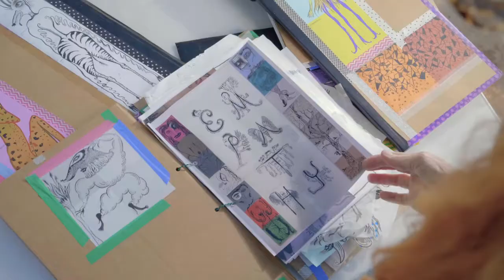JENNY ORCHARD - Bush Of Ghosts - Artist Interview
7 April –  1 May 2021

Despard Gallery is proud to present the latest video in our Artist Interview Series, featuring established contemporary ceramic artist Jenny Orchard.  Listen to Jenny Orchard discuss the concepts that underpin her unique practice and the intricate processes and evolution behind each sculpture.

Jenny Orchard was born in Turkey, grew up in Zimbabwe and now lives in Sydney.  Her distinctive ceramic works are simultaneously strange, familiar, organic and peculiar, morphing eccentric figures with vegetative elements.  Each sculpture and work on paper featured in Orchard’s solo exhibition Bush Of Ghosts respond to native Australian fauna and flora, combined with decorative traditions and postmodernism.  Her beautiful and vibrant mutations lament the loss of species and biological changes caused through environmental disruption.